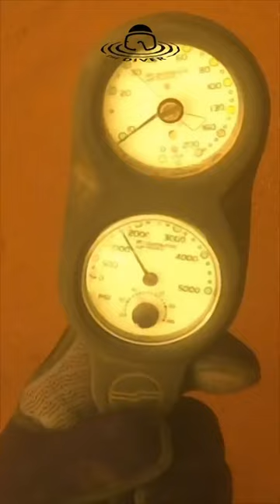Chilly 38 degree cleanup dive near Wallace, MI.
This was my second trip up to this location and I can’t believe how much stuff I missed the first time! I didn’t see any fish this time and the water was only 38 degrees. Burrr! 🥶🧊

Video, Photos, Editing: Ed The Diver
Cameras Used: GOPRO HERO8 and iPhone 13 Pro Max
Editing Program: InShot App on iPad

⚠️WARNING⚠️
-Scuba diving can be dangerous.
-Do not attempt scuba diving without the proper training and proper/functioning gear and tools.
-Be aware of your surroundings at all times.
-Stay SAFE!